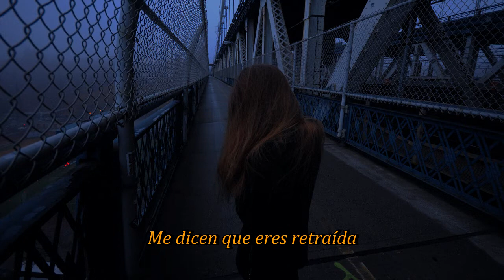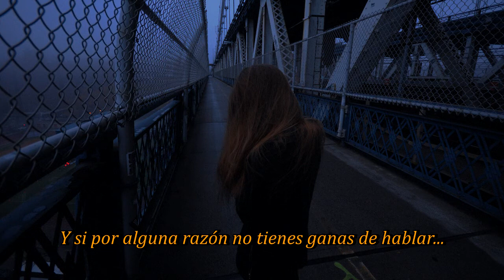The Front Bottoms - Lonely Eyes (Sub Español)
Album: Ann (2018)

Lyrics:
You've got me stuck to where I'm sitting
Looking at your eyes
Then I know I'm so pathetic
I wouldn't move to save my life
They tell me that you're lonely
It's no surprise
When you walk around all day wearing those
Lonely lonely lonely lonely eyes

Well I'd try to tell you jokes
I'm afraid you'd cry
And if you need a little sunshine you can borrow some of mine
"It's okay if you're unhappy"
I would say before I leave her
Just take a look around there's no one here that's happy either

Lonely girl you are my world
And I could be anything you need
And if for some reason you don't feel like talking
I can just sit and enjoy your company
Your company

The days keep going by
And it doesn't get much better
You could be threatening to jump
And all of your friends would scream "let her"
They count on you to leave
Cause it has always been that way
But on the one day they close early
That's the one you want to stay

Your company